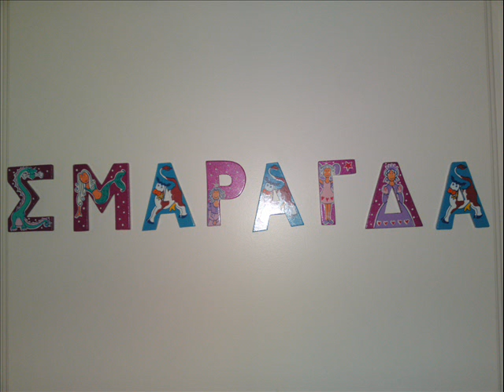Smaragda K.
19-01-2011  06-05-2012